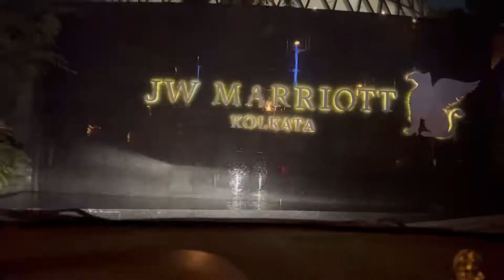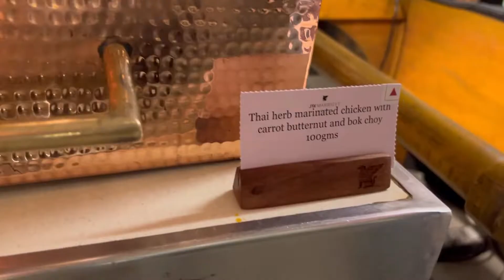Prolad’s Birthday party at JW Marriott